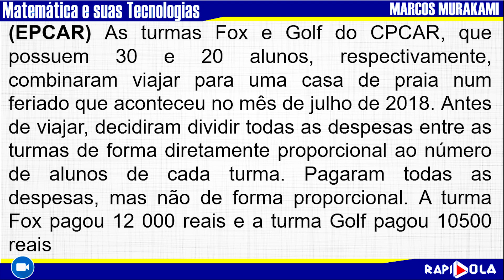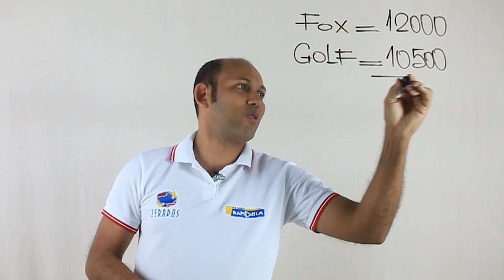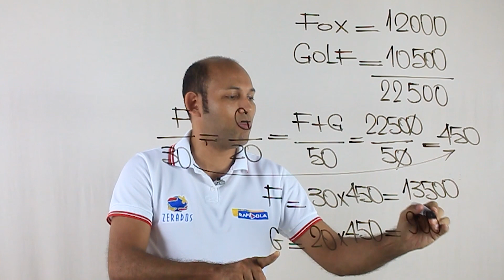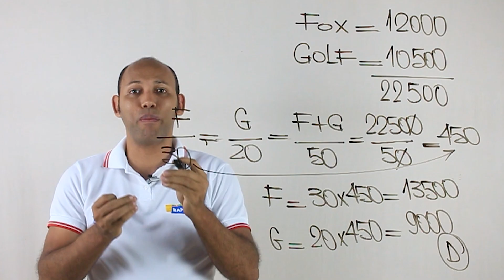MATEMÁTICA EPCAR 2018/2019 | QUESTÃO 9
MATEMÁTICA EPCAR 2019 | QUESTÃO 9